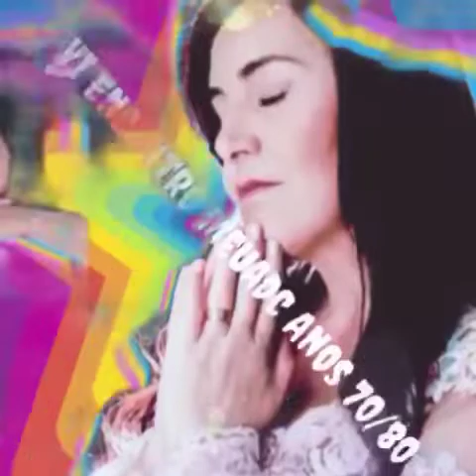Play Back- Alegria Verdadeira - Elda Marcon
Play Bach .
Alegria Verdadeira
Elda Marcon